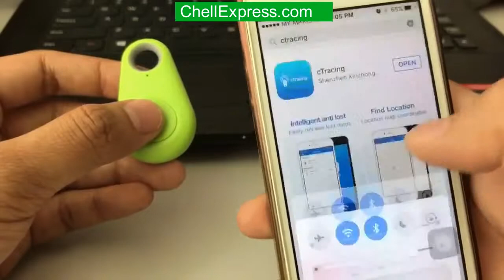Smart Mini Waterproof Tracer GPS Tracker